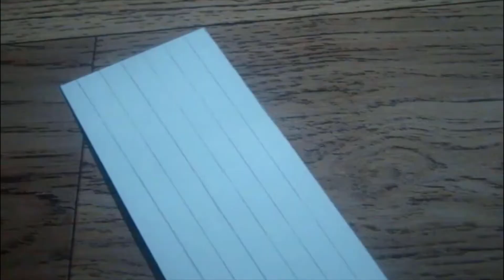How to Make Cardboard Mini Ship for Kids| Cardboard Ship Tutorial for Kids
In this video I will show you how to make Pirate Ship out of cardboard

DIY Modern House Cardboard Hack for kids